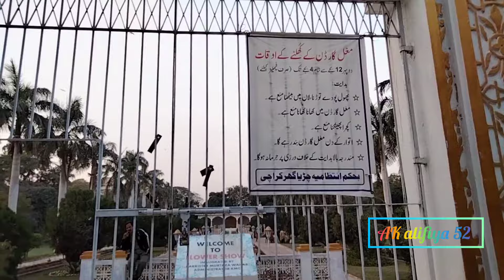umbrella roof food street at zoo garden